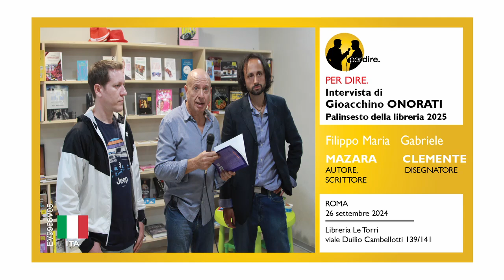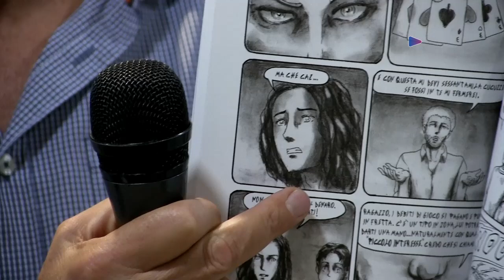per dire. – Puntata n. 1305 – Palinsesto libreria 2025 – Filippo Maria MAZARA e Gabriele CLEMENTE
per dire.

ProtagonistI:
Filippo Maria MAZARA
Gabriele CLEMENTE

Intervista di Gioacchino ONORATI

Collegato alla presentazione del:
Palinsesto della libreria 2025
Libreria Le Torri

viale Duilio Cambellotti, 139/141 (centro commerciale Le Torri)
Roma

Presentano:
Alessandra LATERZA, Federica META, Alessandra SCAMARDELLA, Valerio PICCIONI